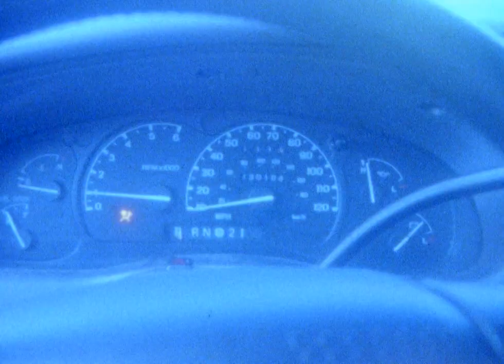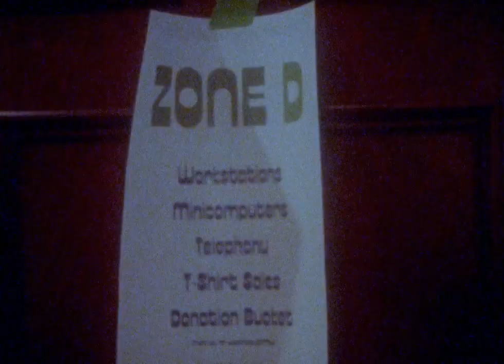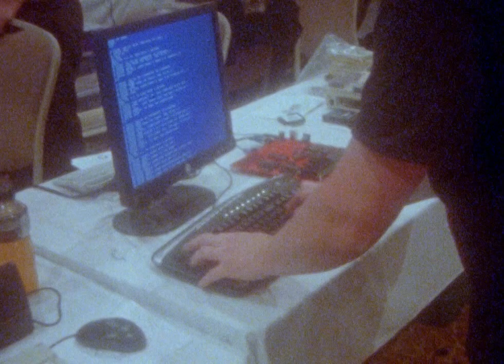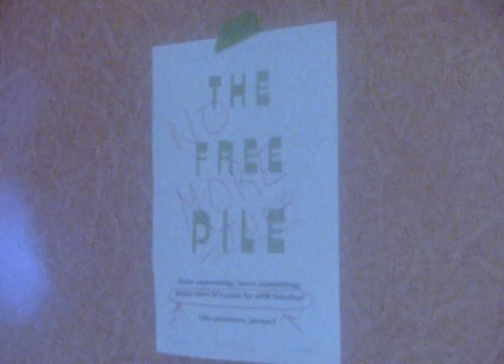VCFMW 14 Super-8 tour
This was filmed on Kodak 500T Super-8 film with a Canon 814 XL-S. Music used: Commodore 64 Miami Vice